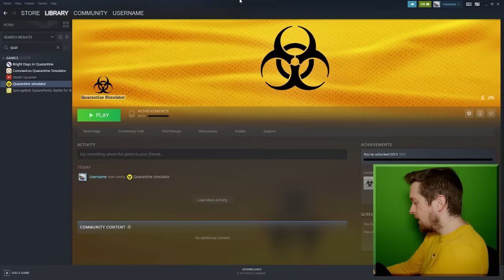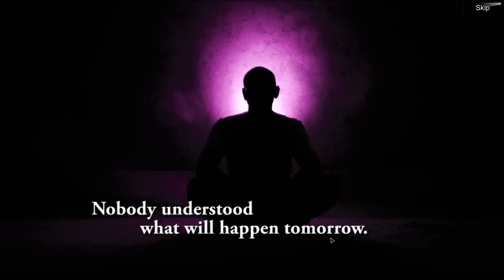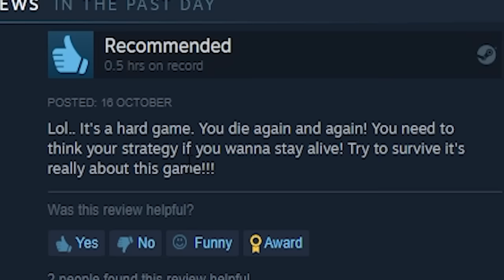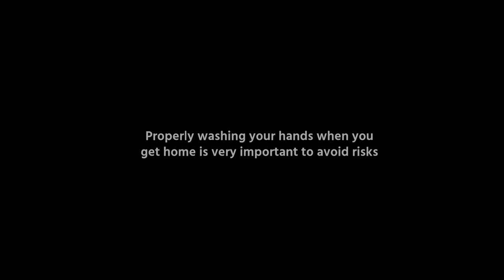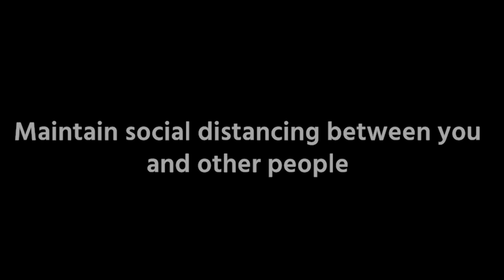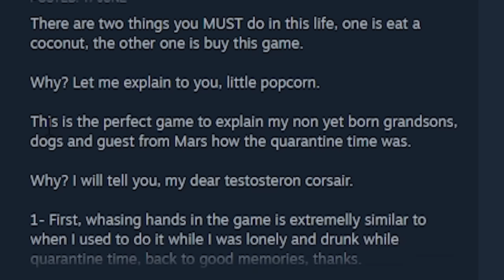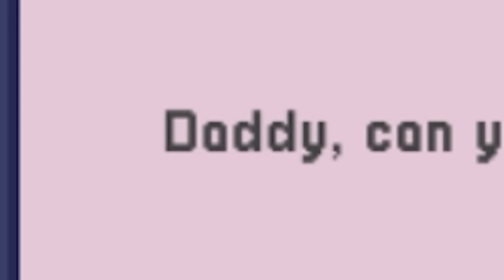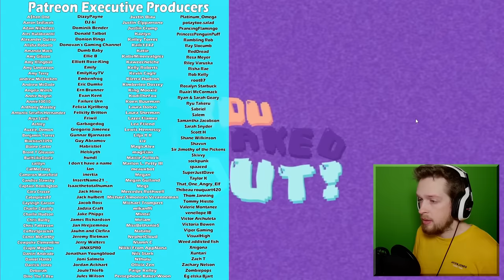Preparing for my second lockdown by playing lockdown games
Preparing for my second lockdown, the gamer way (sunglasses emoji)